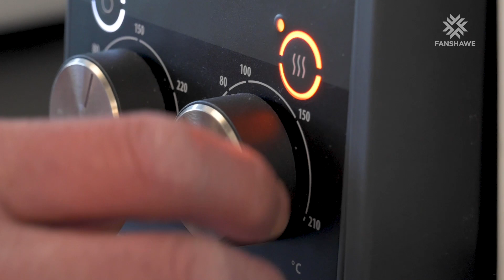CARIB Labs Tour